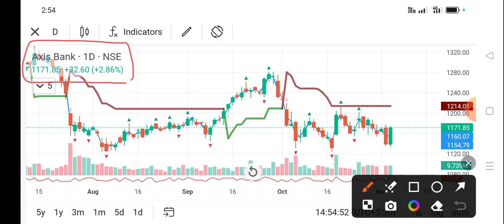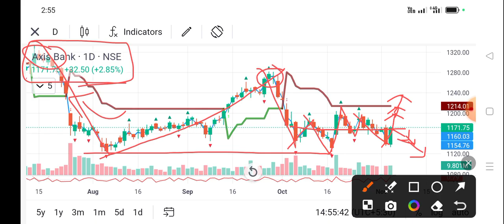axis bank share news today l axis bank share news l axis bank share latest news l axis bank share